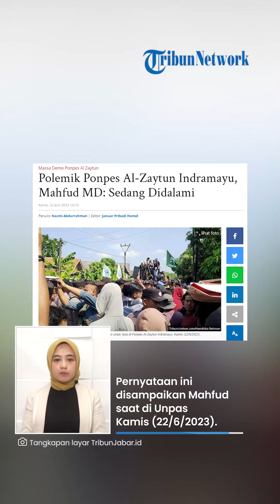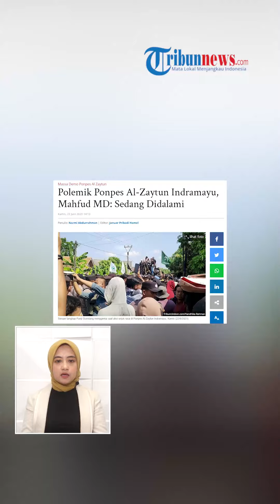Mahfud MD TURUN GUNUNG Usut Polemik Ponpes Al-Zaytun Panji Gumilang: Tak Sesuai Hukum Hadapi Saya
TRIBUN-VIDEO.COM - Menteri Koordinator Bidang Politik, Hukum dan Keamanan (Menkopolhukam), Mahfud MD turut memberikan sikap terkait polemik yang terjadi di Pondok Pesantren Al-Zaytun.

Menurut Mahfud, pihaknya tengah mendalami dugaan aliran sesat di ponpes tersebut.

Pernyataan ini disampaikan Mahfud saat di Unpas, Kamis (22/6/2023).

Dikatakan Mahfud MD im investigasi masih bekerja, termasuk tim yang dibentuk oleh Gubernur Jawa Barat, Ridwan Kamil.

Dugaan-dugaan ajaran sesat itu saat ini masih dipelajari karena termasuk fenomena baru.

Dijelaskan Menkopolhukam, pihaknya tak boleh sembarangan menyikapi tanpa mendalami.

"Masih dipelajari karena itu kan fenomena yang baru. Kita tidak boleh sembarangan menyikapi tanpa mendalami. Kita sedang mendalami itu semua," ujar Mahfud, saat ditemui di Unpas, Kamis (22/6/2023).

Ia juga tak ingin terburu-buru memberikan keputusan.

Oleh karena itu, Mahfud meminta agar masyarakat bersabar terkait polemik Al-Zaytun.

Menurutnya, apapun nanti temuan tim investigasi, harus dihargai semua pihak.

Jika ada pelanggaran, pihak Al-Zaytun harus taat hukum.

Pun sebaliknya, jika tidak ditemukan pelanggaran, maka polemik harus diakhiri.

"Kalau ada pelanggaran, siapapun di seluruh Indonesia (harus taat hukum). Tapi apa betul ada pelanggaran atau tidak, nanti kita dalami," katanya.

"Kalau tidak sesuai dengan hukum, itu urusan dengan saya. Kalau menyangkut penyelenggaraan institusi, itu Kemenag. Kan gitu. Kita belum tahu masalahnya di mana sebenarnya," tambahnya.

Sementara saat ini ribuan massa kembali mendemo ponpes pimpinan Panji Gumilang.

Meski sempat terjadi aksi saling dorong dengan aparat kepolisian, massa pendemo akhirnya diperbolehkan mendekati ponpes.

Panji Gumilang pun sempat mengecek ribuan pengikutnya yang menyambut pendomo.

(Tribun-Video.com/TribunJabar.id)

Artikel ini telah tayang di TribunJabar.id dengan judul Polemik Ponpes Al-Zaytun Indramayu, Mahfud MD: Sedang Didalami,
Penulis: Nazmi Abdurrahman | Editor: Januar Pribadi Hamel